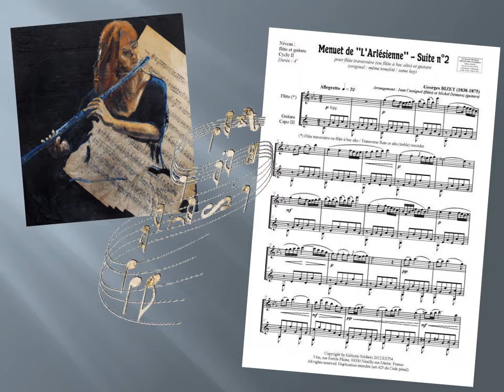Peintures de Marie-Jo